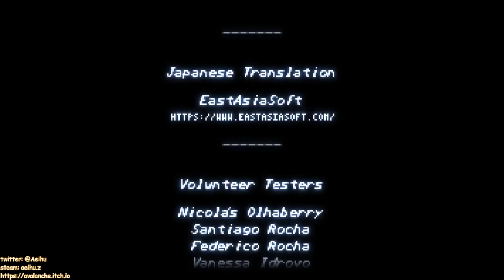[某A][Speedrun]Fight'N Rage - F. Norris - 33:26.64(IGT) - Unfair - Turbo Speed